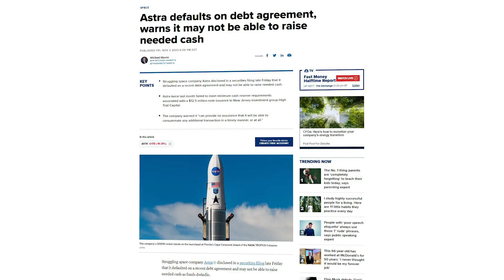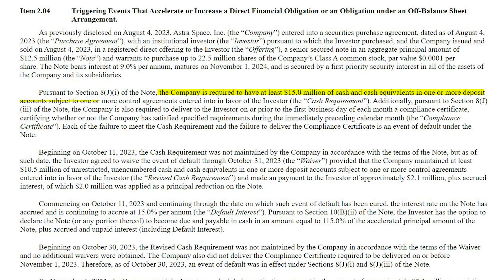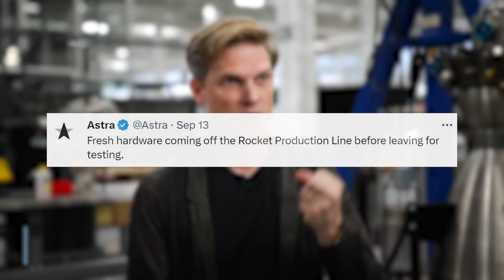Astra Space Is Running Out of Money...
For smaller rocket companies, they are tasked with the significant challenge of creating a launch vehicle capable of reaching orbit consistently. This process is not only immensely difficult, but also very expensive as you are bound to have failures along the way. Astra Space is a company that has been trying for years to create a small lift launch vehicle with the ability to reach orbit and deliver payloads.

Unfortunately for the company, this process has not gone the smoothest with quite a few failures stopping Astra in their tracks. Toward the middle of 2022, the company canceled its Rocket 3 line after a 7th failure. Even though this vehicle was able to reach orbit more than once, they knew they needed a system that could keep launching without issues.

This being said, the process of developing an entirely new rocket is also a very expensive process. Just days ago news came out that Astra defaulted on one of its loans, a bad sign for the company’s future. Here I will go more in-depth into Astra’s current finances, progress on its new rocket, what the future holds, and more.

Chapters:
0:00 - Intro
0:53 - Loan Default
3:25 - Rocket 4 Production